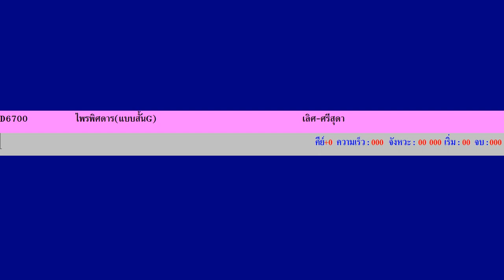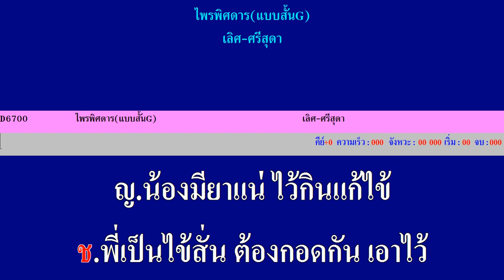ไพรพิศดารแบบสั้นG เลิศ ศรีสุดา ตันฉบับ Cover คาราโอเกะ มิดี้ ซาวด์ฟอนท์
โอ ระยอง สร้างสรรค์ โหลดMIDI NCN ฟรี ด้านล่างเลยครับ